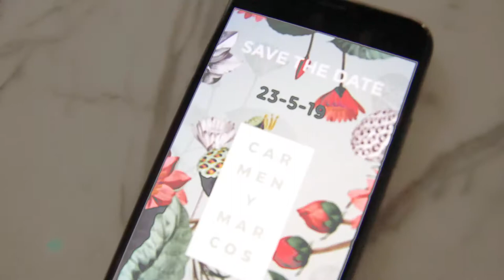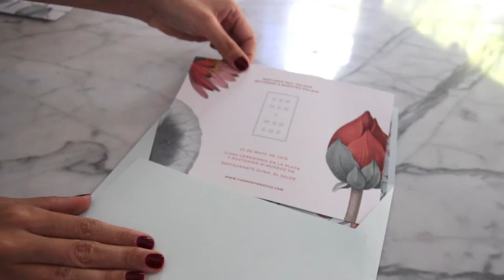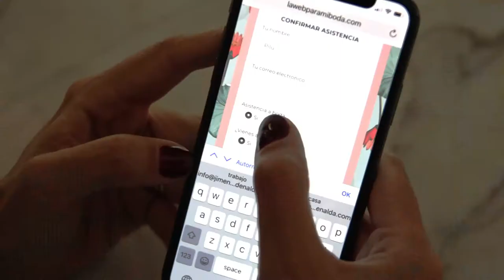Cómo invitar a correctamente a una boda | por Pilu Lleó De Nalda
Hoy en JDN PAPER™ os contamos cómo hacer la invitación oficial a vuestra boda.

Ya sabes: empieza por un "Save the Date" para enviar por Whats App o por correo postal para que tus invitados se reserven la fecha. Más adelante, prepara un bonito sobre con el tarjetón, la tarjeta de recomendaciones, la lista de bodas y ¡no olvides la tarjeta de confirmación de asistencia!

A día de hoy es posible hacerlo todo también en formato web, lo cual te ayudará a gestionar invitados.

Podemos ayudarte en todo lo referente a invitaciones de boda tanto impresas como digitales y web. Echa un vistazo a nuestra web para saber cómo invitar correctamente a una boda y mucho más

o mi cuenta personal

Pilu Lleó de Nalda.